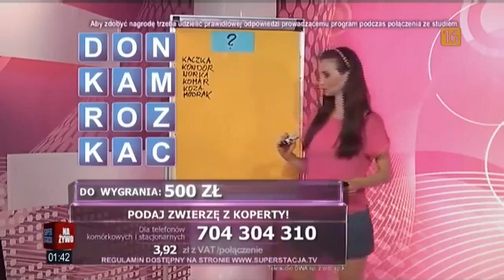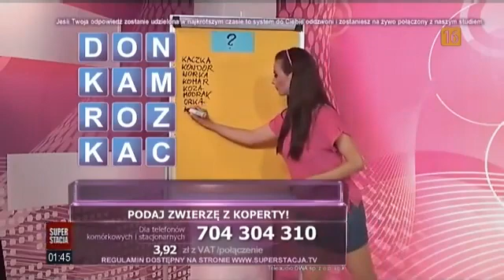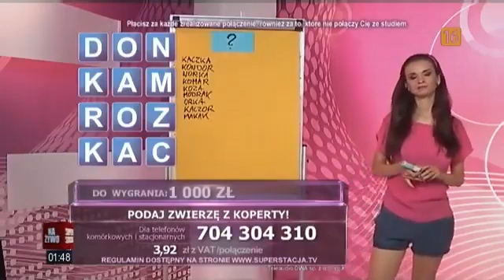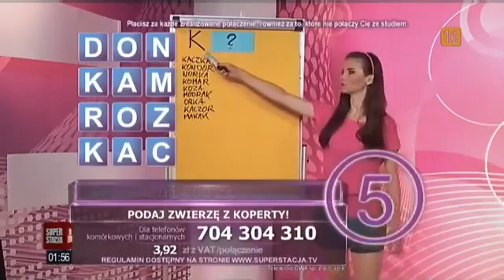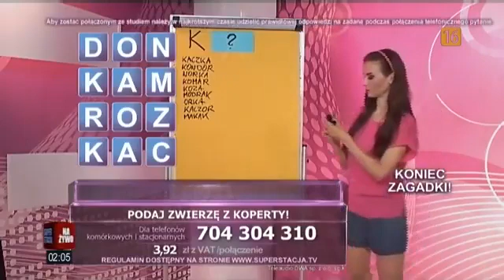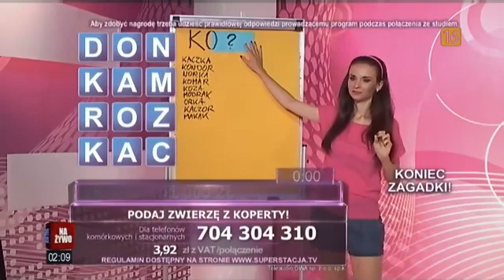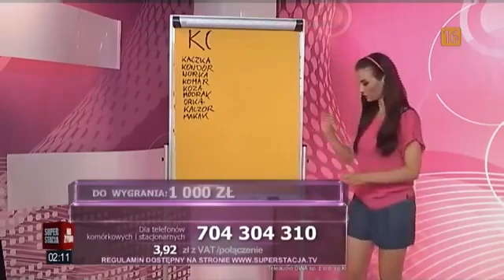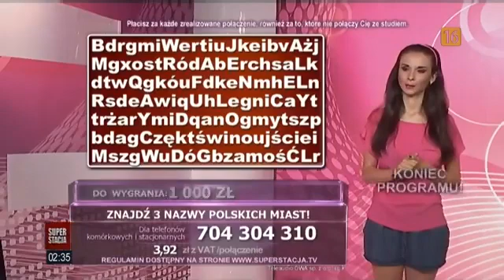Dziewczyny Fortuny - Ewa Tułacz